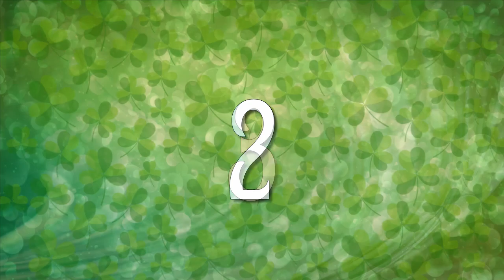9 зеленых футажей по 30 сек 1080р и 720р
1 0:00 Зеленый 001 Трилистник 1080р 30 сек.
2 0:10 Зеленый 002 Трилистник 1080р 30 сек.
3 0:16 Зеленый 003 Трилистник 1080р 30 сек.
4 0:22 Зеленый 004 Трилистник 720р 30 сек.
5 0:28 Зеленый 005 Трилистник Цветочный 720р 30 сек.
6 0:35 Зеленый 006 Трилистник,  Цветочный, Боке 1080р 30 сек.
7 0:40 Зеленый 007 Спираль, Блеск, Трилистник 720р 30 сек.
8 0:48 Зеленый 008 Спираль, Блеск, Трилистник 720р 30 сек.
9 0:53 Зеленый 009 Спираль, Блеск, Трилистник 720р 30 сек.

В ФУТАЖИ 2
Купить/Заказать, 5 уровень, зелёный, Футажи